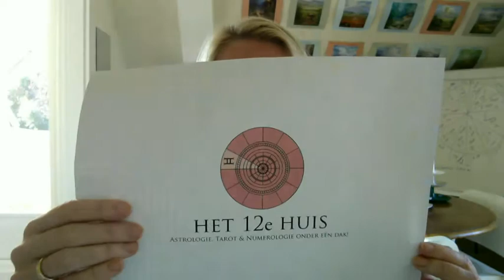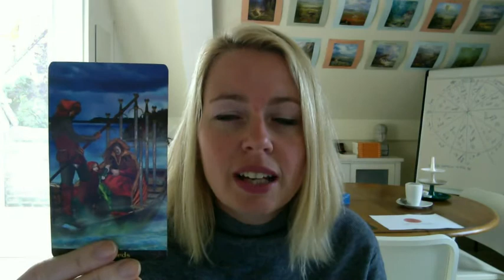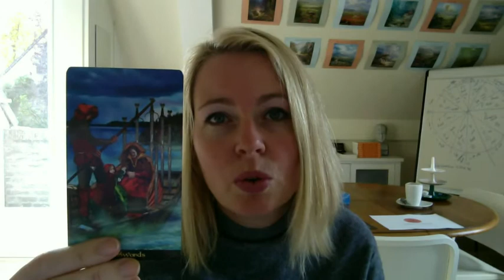Vissen astro-tarot voorspelling voor november 2016!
Dit is de Vissen astro-tarot voorspelling voor november 2016! Met heel veel nieuws over Praktijk Esther van Heerebeek, die vanaf medio november verder zal gaan onder de naam:

Het 12e Huis
Astrologie, Tarot en Numerologie onder één dak!

Medio november zal de nieuwe website en webshop online gaan,
Middels deze website met webshop wordt het heel gemakkelijk om:
* gesigneerde boeken en kalenders te bestellen,
* geboortehoroscopen te bestellen,
* online afspraken te maken voor astrologie, tarot en numerologie consulten,
* of voor het inschrijven van cursussen en workshops!

Wil je weten wanneer de nieuwe site exact online gaat, volg dan mijn facebook pagina @het12ehuis, via onderstaande link:

Hier zal steeds het laatste nieuws te vinden zijn.

Daarnaast is Esther van Heerebeek van Het 12e Huis, zeven dagen lang te vinden op het Margriet Winter Festival in de Jaarbeurs te Utrecht. En wel van 18 t/m 24 november a.s.

Tijdens deze beurs geeft Esther iedere dag een zestal mini-workshops:

* Ontdek Astrologie!
* Ontdek Tarot!
* Ontdek Numerologie!

Deelname is gratis! Leer Esther en Het 12e Huis persoonlijk kennen tijdens deze beurs. En krijg meer inzicht in de bijzondere inzicht instrumenten Astrologie, Tarot en Numerologie.

Ook kun je tijdens de beurs gesigneerde Astrologische Almanakken 2017 en Astrologische Scheurkalenders 2017 kopen. Evenals Esther haar boek Tarot voor Beginners.

Verder worden er tijdens iedere beursdag een boek en een kalender verloot, onder mensen die hun gegevens achterlaten bij de stand van Het 12e Huis! Dus kom langs en win!

En iedereen die tijdens de beursdagen de facebookpagina Het 12e Huis liked, of zich abonneert op Esther haar youtube kanaal, maakt ook kans op een gratis boek of kalender naar keuze.

Het is dus zeker de moeite waard om de stand van Het 12e Huis te bezoeken. Wij staan op het Happy & Healthy plein, hal 1. Het standnummer is nog niet bekend, maar wordt z.s.m. bekend gemaakt via de facebookpagina van Het 12e Huis.

Via onderstaande link kun je alvast kaarten bestellen voor het Margriet Winter Festival!
Ik hoop je een keer persoonlijk te kunnen ontmoeten!

Graag tot ziens en bedankt voor het kijken!